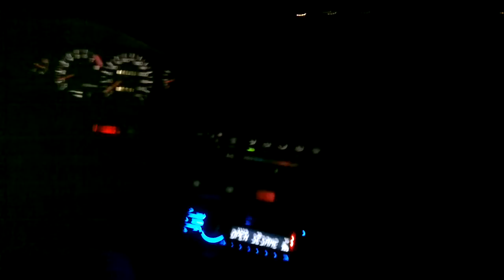Nissan Silvia S14 Incar HD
Nissan Silvia